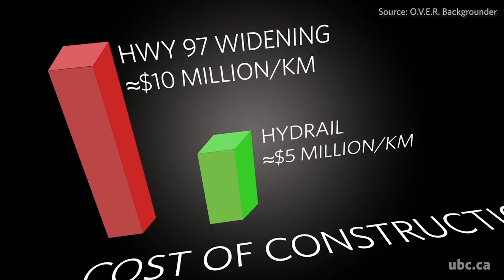UBCO professor and city councillor has new energy behind his 'Love Train' idea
Gord Lovegrove's tram-train vision is now the subject of two published and peer reviewed studies.